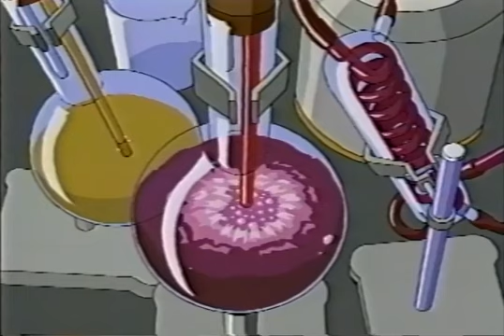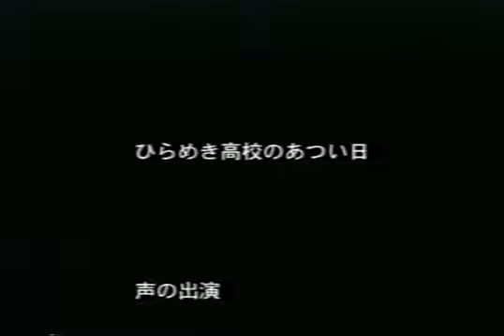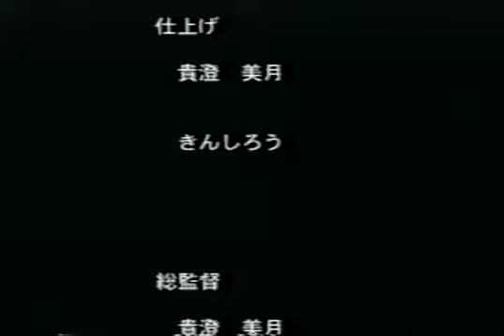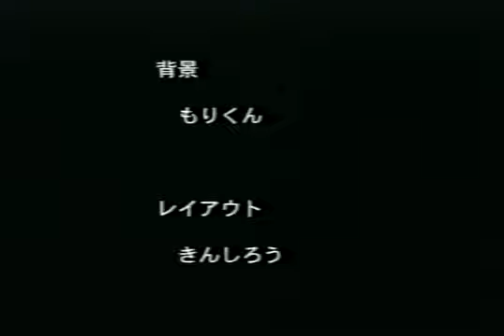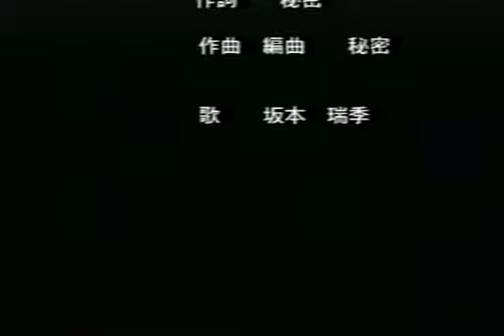[VHS 検閲エディット] とーふ屋アニメ 初号 | [SFW Edit] Tofuya Animation First Issue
Well, uh, the test run of trying a Doujin VHS edit like this got me... results. Soo... let's so again.

This one has some some Konami Lawsuit material, Darkstalkers (Not that any of that can be seen in this edit...), and also some Galaxy Fight. Too bad I had to take out the vast majority of it.